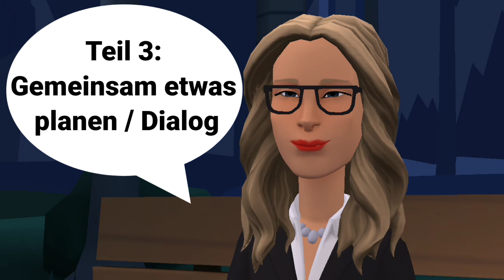Mündliche Prüfung Deutsch B1 | Gemeinsam etwas planen/Dialog |sprechen Teil 3: Ein Date planen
Mündliche Prüfung Deutsch B1 | Gemeinsam /zusammen etwas planen 2023 | sprechen Teil 3, etwas planen: Zusammen ein Date planen bzw. machen oder man kann auch sagen, vorbereiten, organisieren. german oral exam / test, deutsch b1 sprechen.

Das Buch mündliche Prüfung Deutsch B1 ( 20 wichtige Themen) 👇🏻:

Das Buch Deutsch lernen mit Dialogen bzw. Geschichten und Bildern 👇🏻:

Learn German. :-)